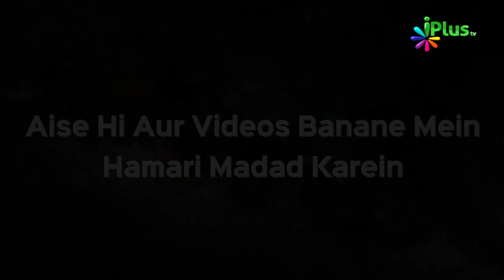Samaan Ko Girvi (Mortgage) Rakhna Jayez Hai Ya Nahi? by Shaikh Nooruddin Umeri | Qeemti Lamhe 38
Samaan Ko Girvi (Mortgage) Rakhna Jayez Hai Ya Nahi? by Shaikh Nooruddin Umeri | Qeemti Lamhe 38 iPlus TV

Quality: Full HD

► About iPlusTV